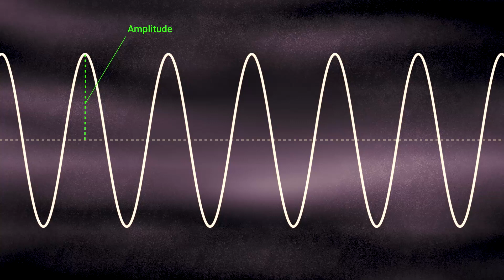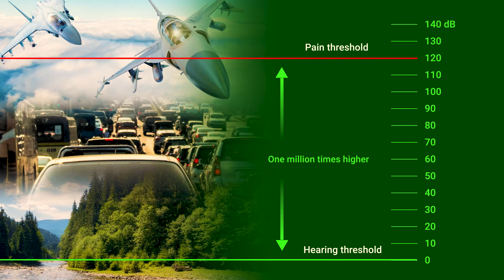5. Sound level and decibel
What makes sounds loud or soft? This video breaks down sound level and decibel, explaining how sound pressure is measured. Understand the hearing threshold, pain threshold and how sound intensity decreases with distance.